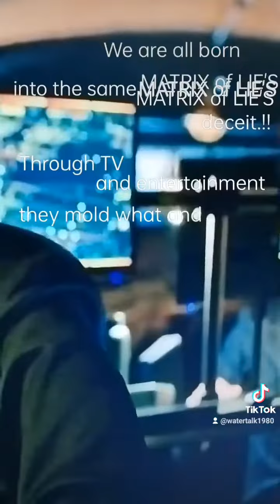Brain Prison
TruTh is ouT There.